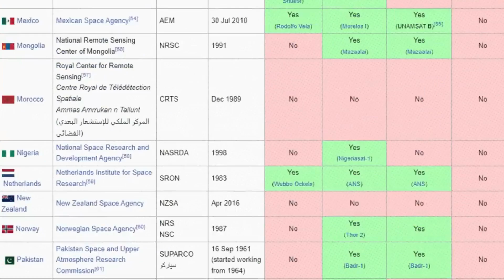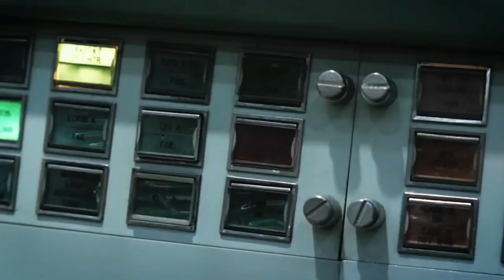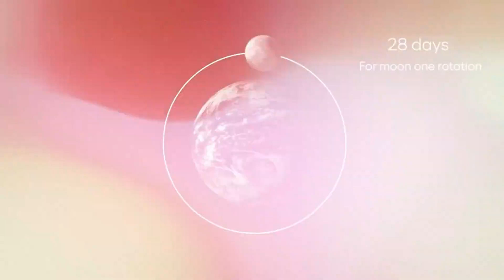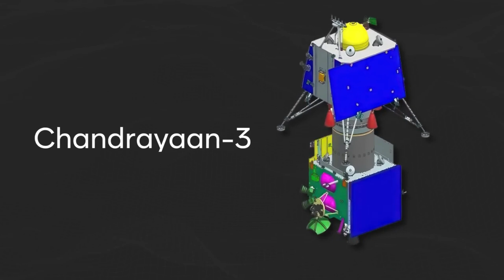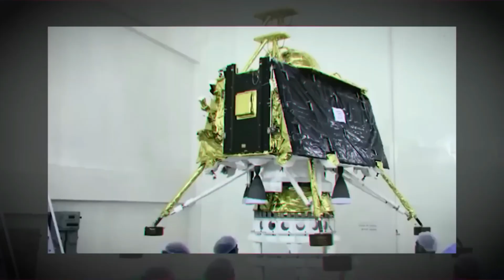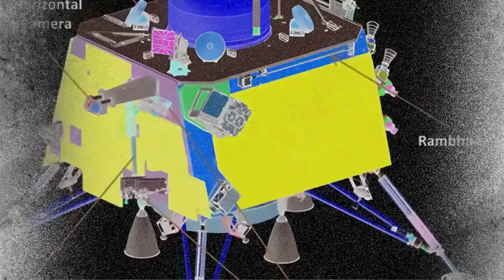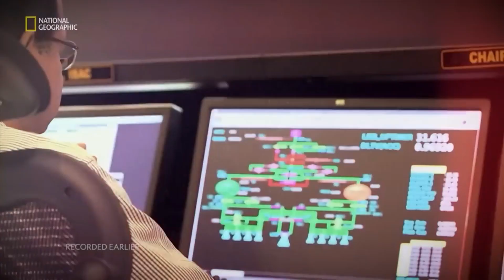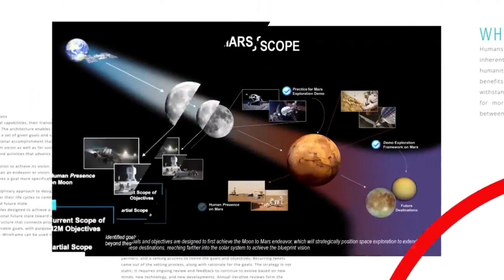ISRO Launches Chandrayaan 3 | Full Story Behind India's Biggest Space Mission | Latest Updates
ISRO Launches Chandrayaan 3 | Full Story Behind India's Biggest Space Mission | launch explained

Scientists at the Indian Space Research Organisation (ISRO) on Monday successfully performed the second orbit-raising manoeuvre of the Chandrayaan-3 spacecraft.
In a tweet, Isro said that the spacecraft is now in 41603 km x 226 km orbit. The next firing is planned for tomorrow between 2 and 3pm.
Earlier on Sunday, the first orbit raising manoeuvre of the spacecraft was performed successfully.
The Indian space agency, on July 14, successfully launched the third edition of its lunar exploration programme from the Satish Dhawan Space Centre, Sriharikota, aimed at making a soft landing on the unexplored south pole of the Moon that would help India achieve a rare feat.
Only three countries -- the United States, China and Russia -- have managed to land on the lunar surface so far.

• chandrayan 3
• chandrayaan 3 full story
• chandrayaan 3 pakistan reaction
• chandrayaan 3 full details
• chandrayaan 3 launch date and time
• chandrayaan 3 details in hindi
• moon mission
• chandrayaan 3 exploration